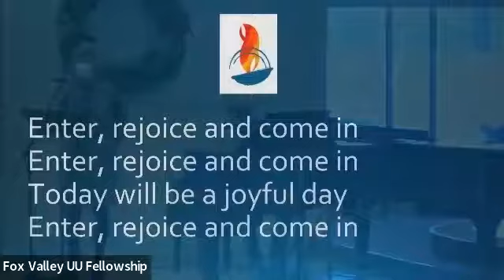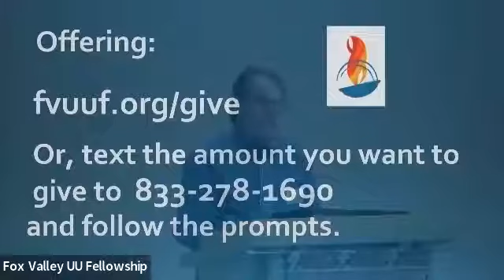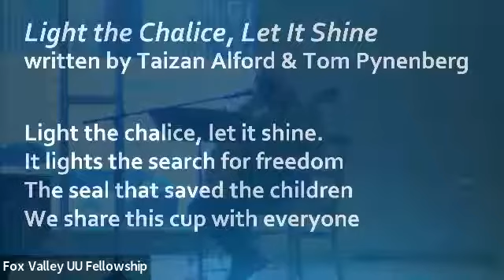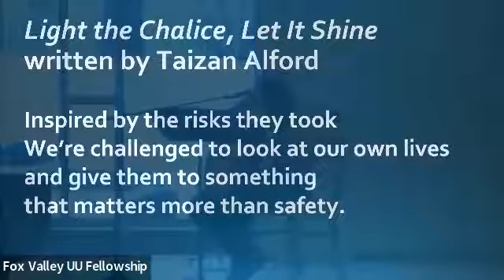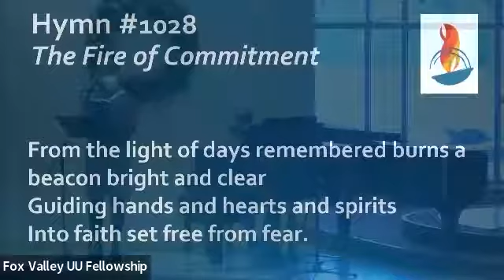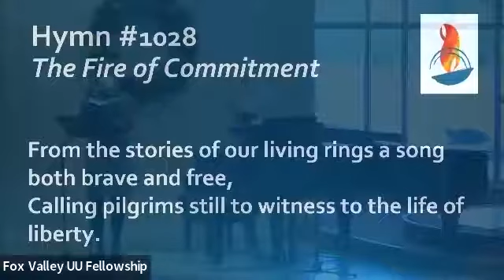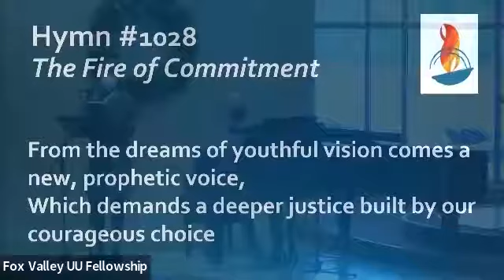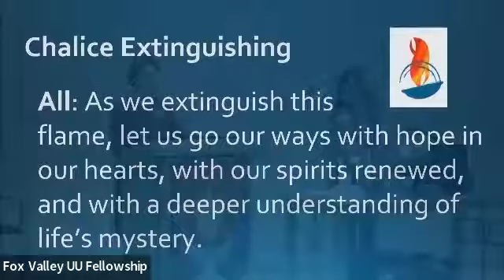The Cup for All: Understanding the Flaming Chalice Part 2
by Rev. Christina Leone-Tracy
As we enter this season of light, we will spend two Sundays learning about, and contemplating, our Unitarian Universalist sacred symbol– the flaming chalice. This Sunday we will focus on the symbolism of the cup and the flame, hear the story of an ancient heretic who might have inspired the design, and contemplate what message the flaming chalice offers us today.